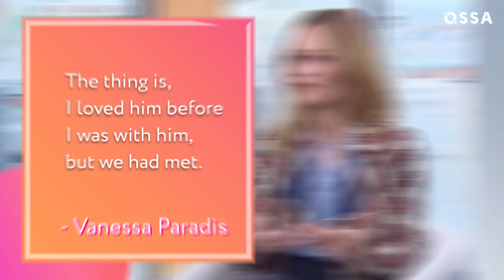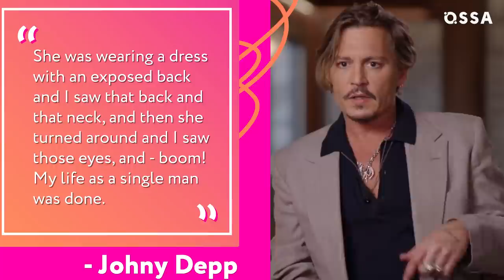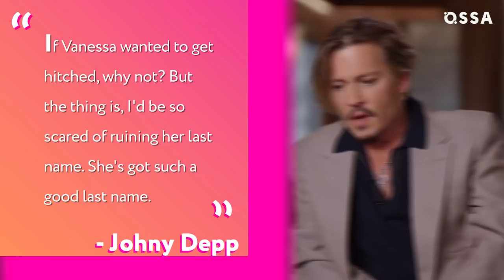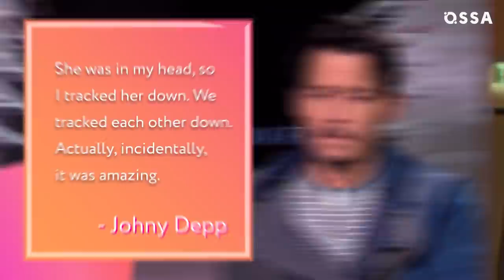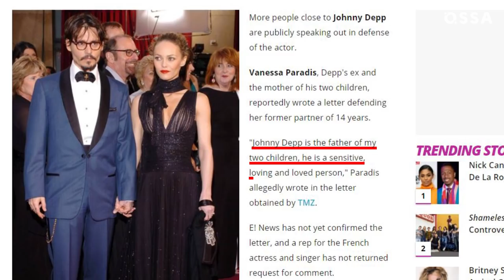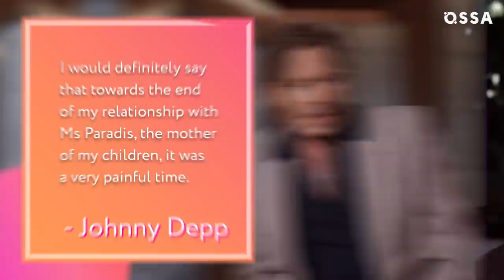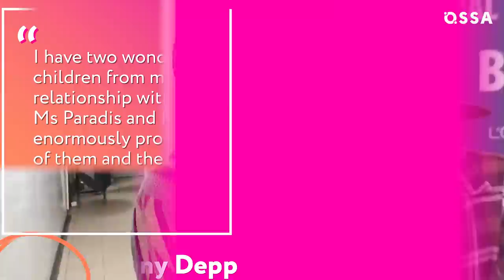The Shady Truth of Johnny Depp & Vanessa Paradis’ Love Story |⭐ OSSA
Johnny Depp and Vanessa Paradis were one of the most popular celebrity couples. Johnny and Vanessa had a whirlwind romance and only three months after they started dating, she became pregnant with their daughter Lily-Rose Depp.

 Their son Jack was born three years later. Johnny Depp said in the interview that fatherhood has "changed everything". The family did their best to maintain a low-key existence, keeping their lives under the radar as much as possible. Despite his current status as a loving father, Johnny was once known for his rebellious behavior.

Paradis and Depp surprised the world when they announced they had “amicably separated” in 2012. Both had previously talked about the strain that their conflicting schedules had on their relationship. Paradis later married in 2018 after meeting French writer Samuel Benchetrit, while Depp would go on to marry actor Amber Heard in 2015.

Vanessa always supported her ex-partner. She named claims of domestic violence against Johnny Depp are “false facts” which have been used to damage his career.